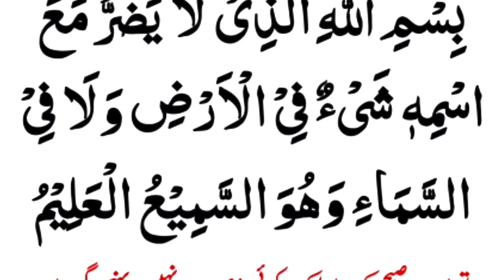musibat se mahfuz rahane ki Dua | Learn Dua And Wazif